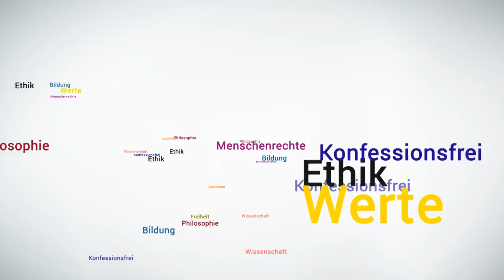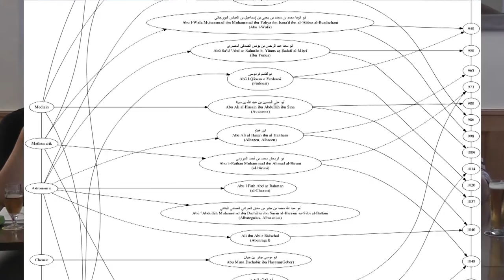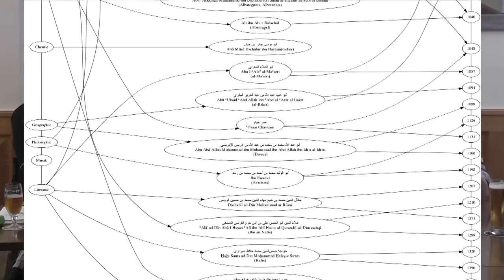Themenabend: «Arabische Gelehrte»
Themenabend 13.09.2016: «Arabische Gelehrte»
Präsentation: Michael Ockenfeld und Marc Wäckerlin
Gast: Blerim Bunjaku

Okzident und Orient kommen durch die Entwicklungen in der Welt immer mehr in die Lage, sich miteinander beschäftigen zu müssen. Der Themenabend möchte dazu einen Beitrag leisten. Welche Denkweisen oder Philosophien haben den Islam geprägt, wie sehen diese aus, was bewirken sie? Welche Fragen beschäftigen das muslimische Denken heute? Welchen Stellenwert hat das Individuum in den beiden Kulturkreisen Orient und Okzident?

Der Abend beginnt einer Einführung in den Auf- und Niedergang der «Blütezeit des Islams», einigen Persönlichkeiten und den damaligen Entdeckungen und Erfindungen. Danach folgt ein exemplarischen Einblick in einen Disput zwischen den beiden Philosophen Al Ghazzali und Ibn Rushd, der die Diskrepanz zwischen weltlichen und religiösen Positionen beleuchtet. Nach dem Übergang zur aktuellen islamischen Philosophie und diskutieren wir das Thema des Individualismus im Islam.

Der lokale muslimische Politiker Blerim Bunjaku vertritt als Gast in der Diskussion die islamische Sichtweise.